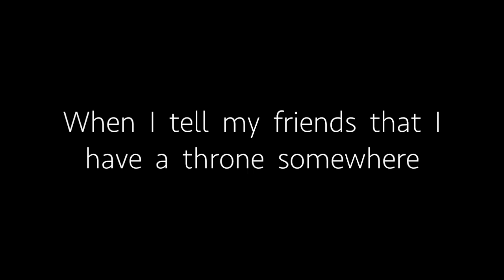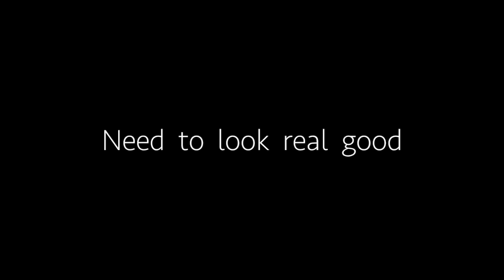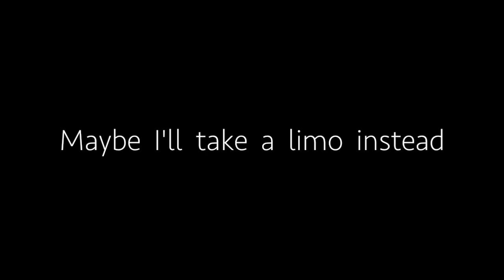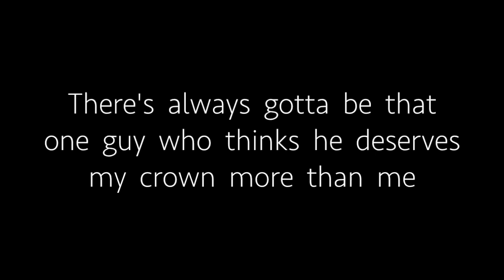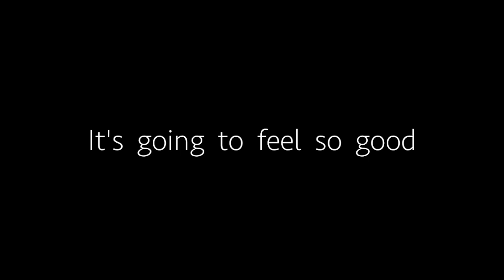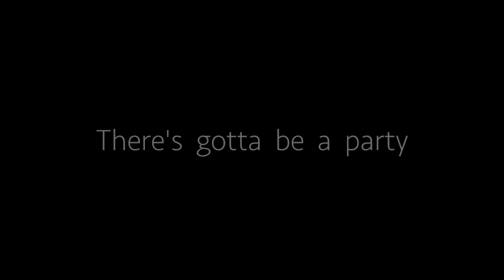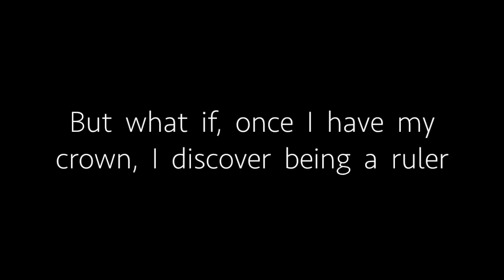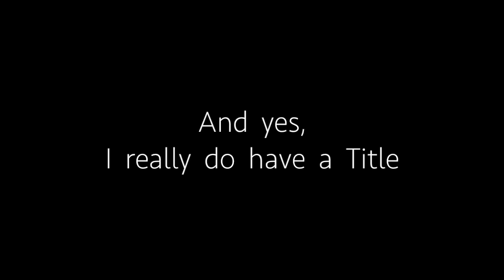I was Born a PRINCE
I am of Royal Blood, from my Mother's side.  Somewhere in Europe there is a throne waiting for me.  Perhaps one day, one day soon, I will go to this country and claim my throne, my crown.  All that is rightfully mine.